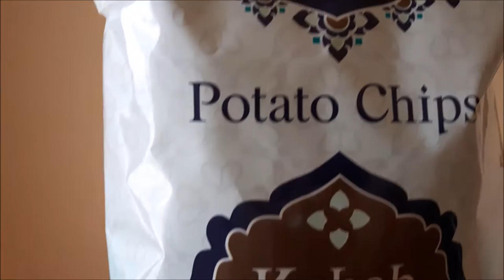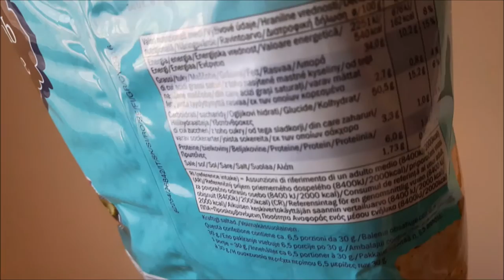AssaggiAMO! - Patatine gusto Kebab